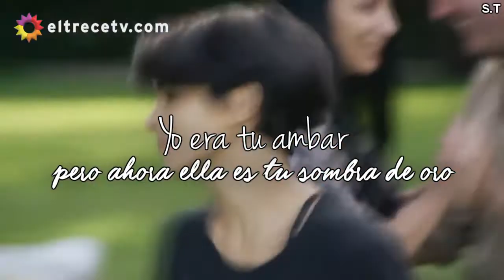Demi Lovato - Stone Cold (Español)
*Imágenes tomadas de la telenovela "Los ricos no piden permiso"*